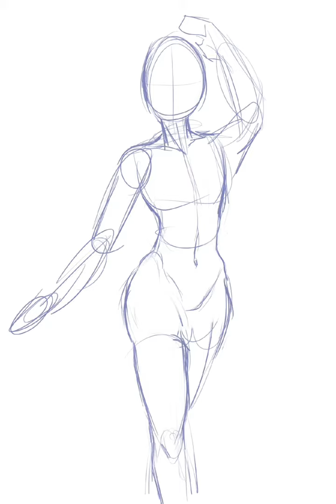Jumpsuit Corrin, Fire Emblem (inspired by Etika's custom amiibo!) commission time lapse by TostyKimi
Follow TostyKimi on TikTok for more art and give her requests to draw characters at a reasonable price🗣️‼️